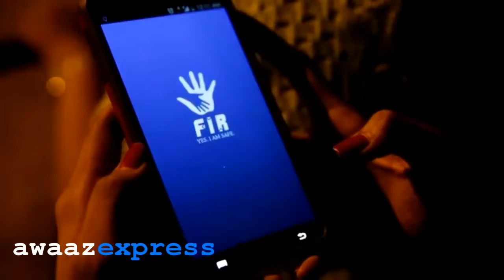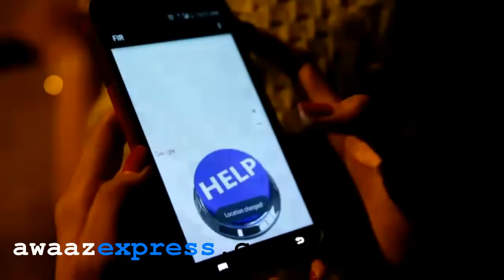Girls In Night Movie Apps Help PLEASE WATCH